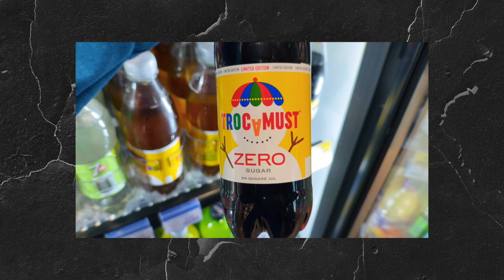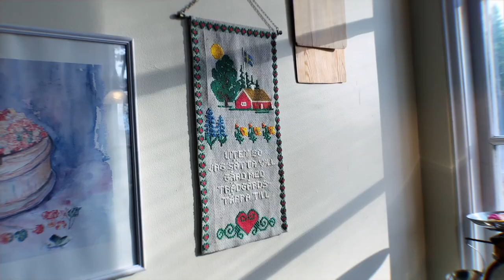¿Cómo es dormir ADENTRO de un OVNI? 👽 🛸 - Beto Pasillas